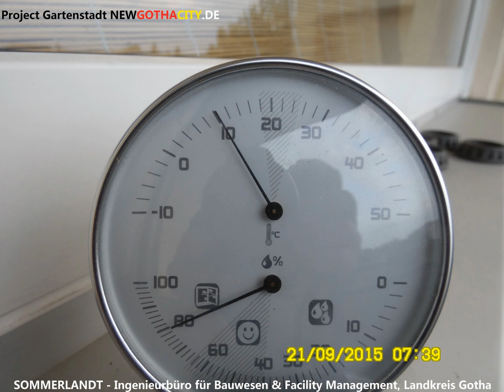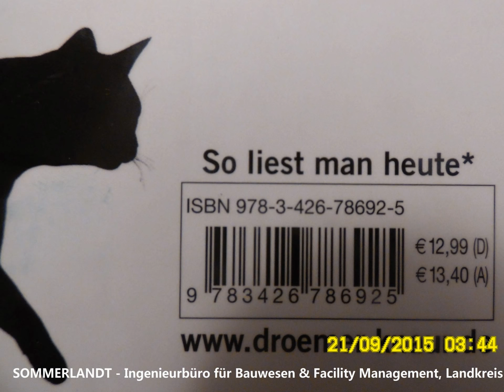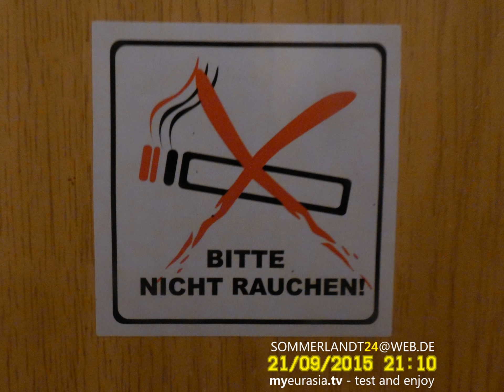Emilia & Moritz. Die Kindersendung für Enkelkinder & Grosseltern.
Wären im Jahre 2016 schon alle Stadt- und Überlandbusse im Landkreis Gotha-Arnstadt-Erfurt klassische Trolleybusse gewesen, die über Oberleitungen mit elektrischem Strom angetrieben werden, würde es dieses Dokumentarvideo gar nicht geben, weil es ja plausibel gewesen wäre, dass ein Trolleybusunternehmer die Kunden der Thüringerwaldbahn gerne selbst transportieren möchte - zu niedrigeren Kosten für die Fahrgäste. Die Umrüstung aller alten Busse zu Hybridbussen wäre ja rein technisch möglich gewesen - wenn auch vermutlich unwirtschaftlich rein volkswirtschaftlich betrachtet

...während sich die "Herren der Schöpfung", also Herr Ramelow, Herr Kreuch & Co. noch in der Phase der Selbst(er)findung befinden, könnten wir im Rahmen der ISEK Gotha 2030+
mit unserer "außerparlamentarischen" Kooperation beginnen. Unser gemeinsames Thema lautet. "Grüne Thüringer Waldbahn XXL". Dabei geht es um die Fertigstellung des Streckennetzes der waldbahn-gotha.de zwischen Gotha-Ost und dem flughafen-erfurt-weimar.de (nach einem mehr als 100 Jahre alten Plan). Es geht also um NIX NEUES. Was ganz Klassisches im ÖPNV, der ja heute "Smart ÖPNV" genannt wird. Von den Smartphone-User*innen. Weltweit.

Ich schlage vor, eine ARGE Smart ÖPNV New Gotha City unter dem Vorsitz der aktuellen Geschäftsführer der stadtwerke-gotha.de zu gründen. Die Stadtwerke Gotha sollen ja den Öko-Strom zu 100% liefern - für den Betrieb der "Grünen Thüringer Waldbahn XXL".

Die Frau Ministerin Birgit Keller sollte die ideelle Schirmherrschaft übernehmen und Herr David Orthmann die notwendigen lästigen Dienstreisen nach Brüssel - zu seinem Parteikollegen von Weizsäcker. Der klärt dann über die weiteren notwendigen Schritte auf.

Wenn wir uns gemeinsam MÜHE geben, fährt tatsächlich im Jahre 2029 die "Grüne Thüringer Waldbahn XXL" zwischen und und und dem via "Haltestelle Gartenstraße Gotha". Im 20-Minuten-Takt. Hin. Und wieder zurück. Und wir müssen in gotha.de KEIN Shopping Center "Altstadt-Galerie" bauen (lassen) sondern nur die moses.ag dazu bewegen, MEHR in die Vernetzung des Gothaer Einzelhandels zu investieren - als bisher.

Aus der könnte die KONSUM Genossenschaft Gotha oder gar die HO Landkreis Gotha-Arnstadt-Ilmenau werden. Nach einer entsprechenden Weiter-Bildung.

Diese Weiter-Bildung könnte die Chefin von "Alpha Omega" übernehmen. Ebenso den Vorsitz der KONSUM Genossenschaft Gotha.

Die Stadtplanungsgruppe im Neuen Rathaus sollte im Sinne eines "Freien Online Beratenden Ingenieurs" Teil des Experten-Netzwerkes "Gothaer Netzwerk" sein. Alle notwendigen Stempel könnte die Peter und Paul GbR pünktlich ausliefern.

Soviel für heute. Zum Vor-Denken.

agenturfürkinderträume.de
dipl.-ing. dietmar sommerlandt
freier online beratender ingenieur

99867 gotha-west
germany